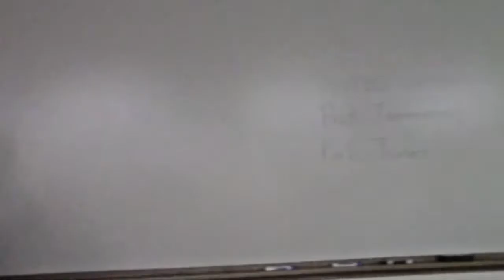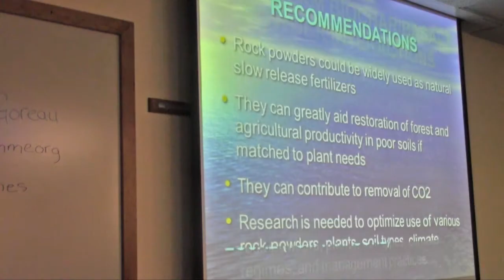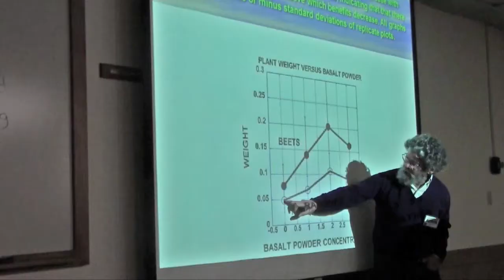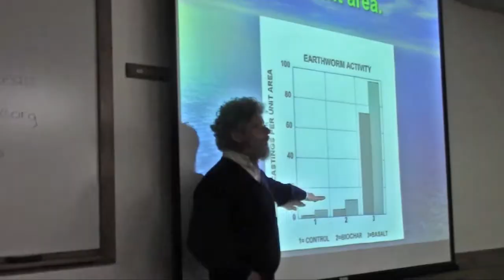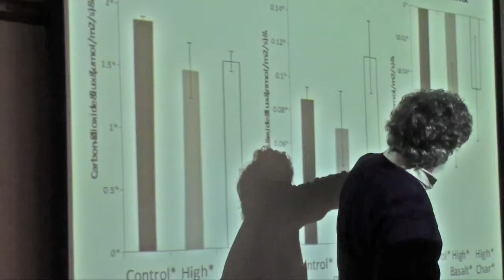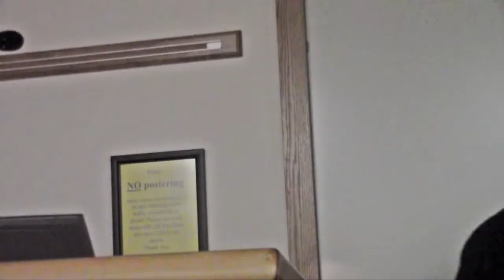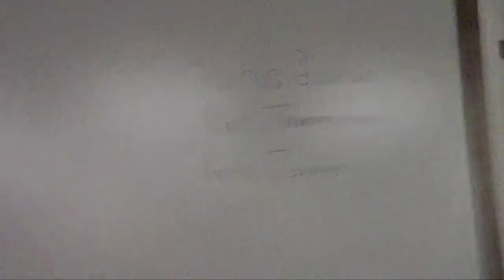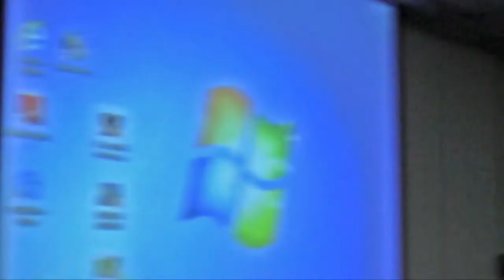Crops & Soils - Thomas Goreau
US Biochar Conference 2013
Track: Benefits and Uses

Speaker -Thomas Goreau

Session Description
Biochar and Basalt Dust Interactions -- Thomas Goreau, Global Coral Reef Alliance
Biochar and rock dusts such as basalt are widely regarded as excellent slow-release, long-lasting, natural fertilizers by themselves, which should work even better in combination. But there are few studies of their interactions or optimal combinations. A long-term study of biochar and basalt dust interactions in 32 plots, using combinations of 3 levels of biochar and 4 levels of basalt dust, with replicates and controls is underway at New Harmony Farm, in West Newbury, Massachusetts. Because the benefits of both basalt dust and biochar become greatest after several years, long term changes in crop yields, elemental composition of soil and crops, carbon storage, and greenhouse gas emissions will be measured. The first crop of beets and radishes showed very strong stimulation of plant productivity (measured as total fresh weight per plant at harvest) by basalt powder, up to 2.5 times greater for beet and 2.2 times for radish. We found inhibition of beet and radish yields by biochar in the first crop, probably due to nutrient immobilization caused by the high C/N ratio. Basalt powder was observed to strongly increase earthworm activity. The inhibitory effect of biochar disappeared by the second crop of radishes, which was sown late and affected by early frost. This is presumably because the microbial flora associated with the biochar and rock powder became more mature, and as base cations from basalt weathering are taken up on biochar cation exchange sites. Preliminary data showed reduced greenhouse gas emissions in biochar and basalt powder treated plots compared to controls. We expect that the agricultural productivity, crop nutritional quality, soil carbon storage, and greenhouse gas emissions will evolve as biochar and basalt powder continue to mature and interact. The long-term results will provide useful guidelines for managing biochar/rock dust combinations to optimize economic, environmental, ecological, and climate change benefits.